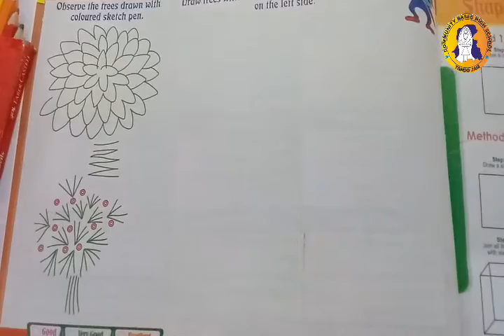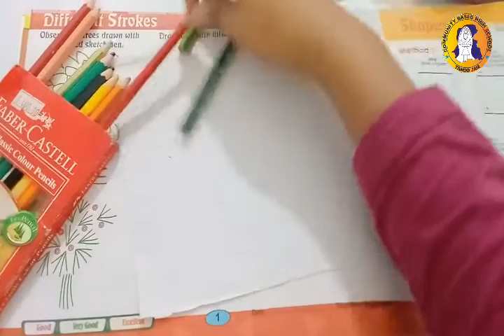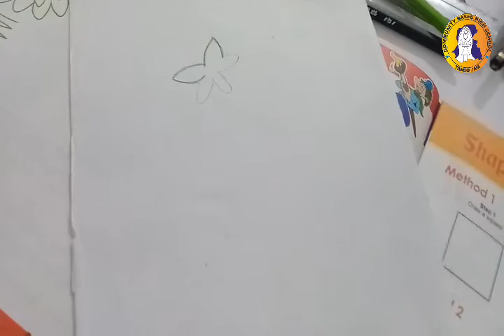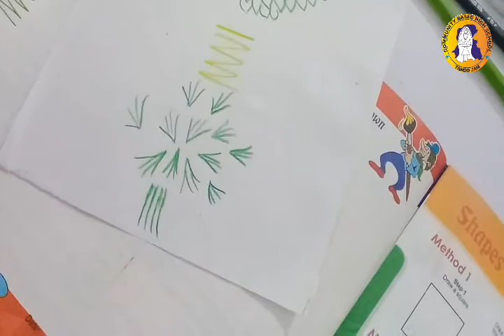1st Lecture Class 5 Art and Mine-Gaba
Lecture: 01
Class: 5
Subject: Art and Mine
Date: 7th July 2020